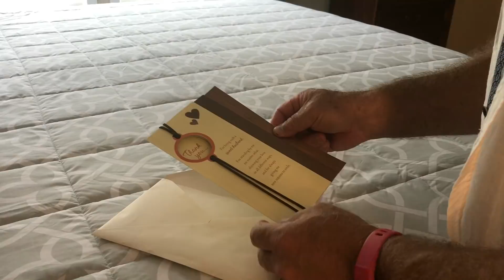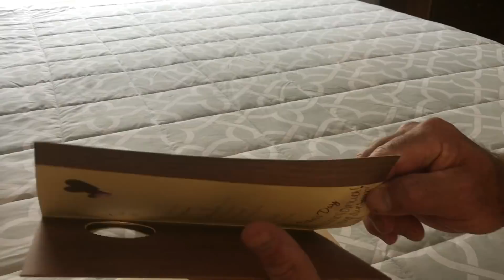A day for her man... she gives him love and eggs benedict.